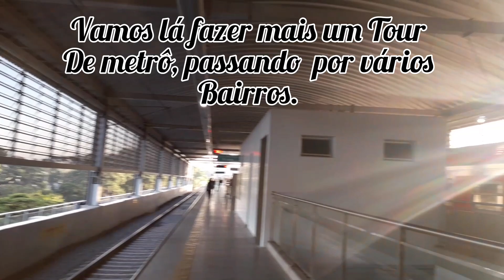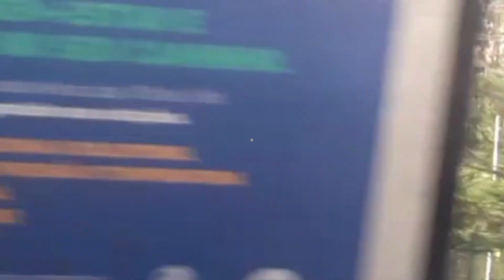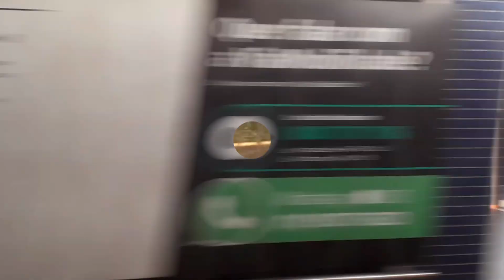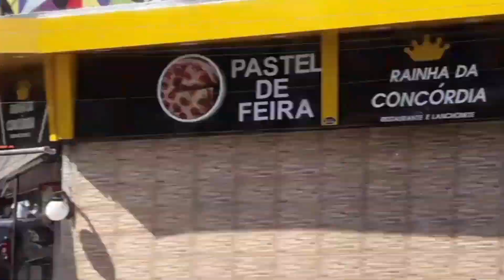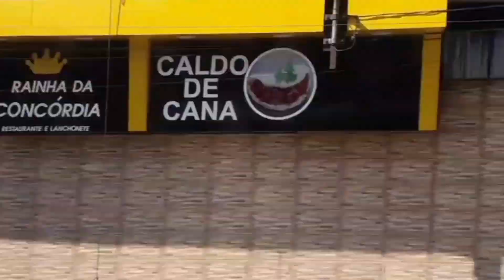Vamos lá fazer mais um passeio de Metrô, passando por vários Bairros.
Vamos lá fazer mais um Tour em São Paulo Capital paulista,